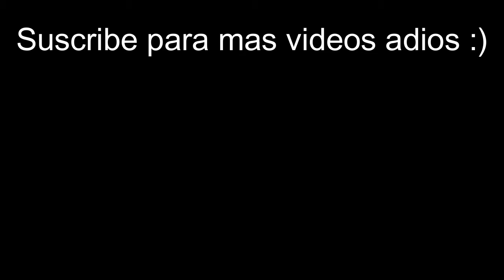""EL KOOALA MALDITO""-DEER SIMULATOR-!!LA MAYOR LUCURA DE VIDEO JUEGO!!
Disculpen el Audio tan Alto prometo mejorar jeje saludos